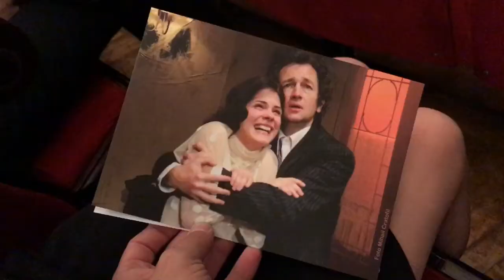DAN PURIC LA CHIȘINĂU 🎭 🇷🇴 👏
Am realizat că avem trei luni de când am început antrenamentele de tenis și putem vedea unele progrese. Antrenorul Pavel Petrov ne-a spus că a avut parte de satisfacție urmărind cum jucăm. E foarte plăcut să aflăm aceasta.

Utilizez zilnic Google Inbox, o platformă care gestionează contul tău de Gmail. În acest vlog prezint câteva din funcționalitățile care îmi plac. Una pe care am omis-o este faptul că poți să-ți stabilești reminder la un mail, astfel încât să primești notificare pentru a vedea mail-ul.

Joi, 21 septembrie, la Teatrul Mihai Eminescu din Chișinău a avut loc spectacolul „Idolul și Ion Anapoda” de George Mihail Zamfirescu, în regia lui Ion Cojar, Teatrul Național București „Ion Luca Caragiale”. În rolurile principale au evoluat Dan Puric și Ileana Stana Ionescu.

Am vrut foarte mult să-l văd pe viu pe actorul Dan Puric, activitatea căruia o urmăresc de ceva timp, în special după lectura cărții sale „Cine suntem”.

Spectacolul face parte din programul Reuniunii Teatrelor Naționale, ediția a III-a.